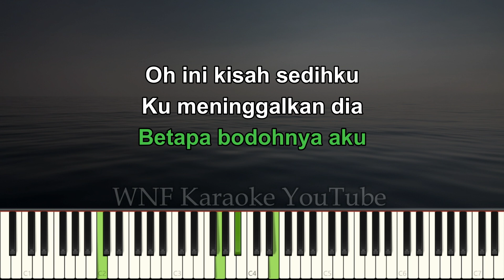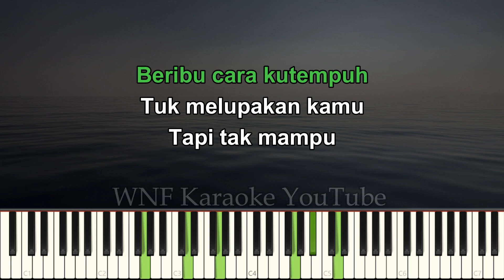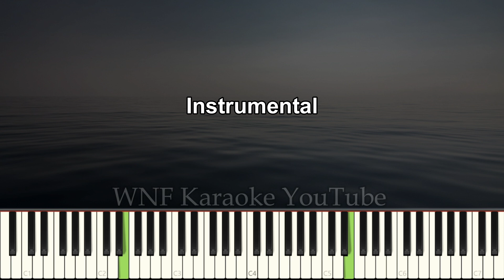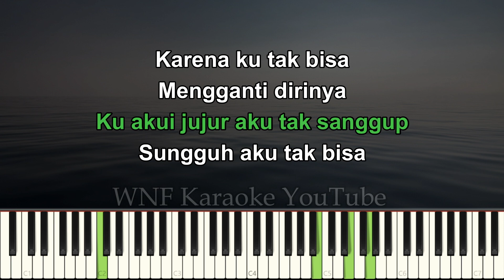Cakra Khan - Jujur Aku Tak Sanggup Karaoke Piano | Ost Seputih Cinta Semerah Dusta